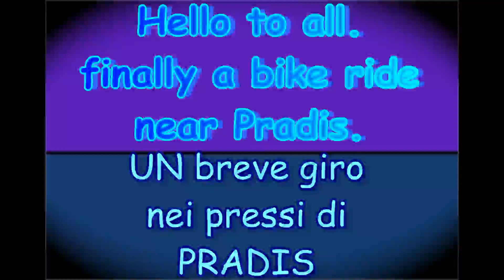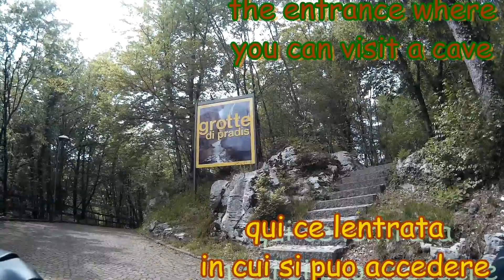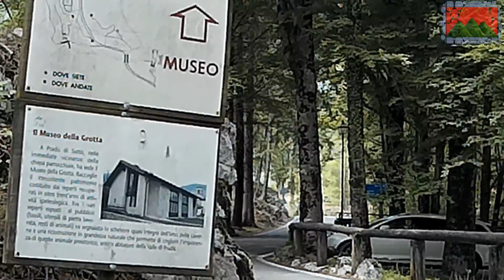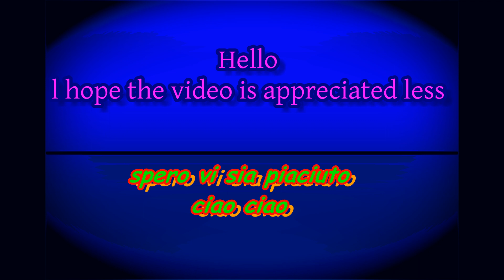bike ride Pradis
un piccolo tratto di strada grotte di Pradis
italy .pn.